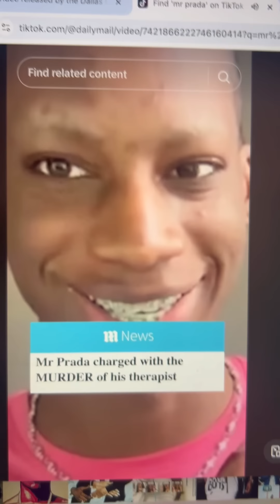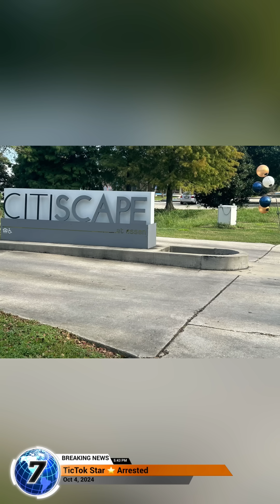TikTok Star With 8 Million Followers Terryon Thomas Arrested For Murder Of Therapist -Exclusive Pics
BAYSTAR MAGAZINE is investigating the second-degree murder charge of Terryon Thomas that Took Place September 28th at 11 AM in Baton Rouge, Louisiana ￼.
terryon is currently awaiting extradition to Baton Rouge Louisiana. He was apprehended in Dallas, Texas. We will give more info as the story develops.